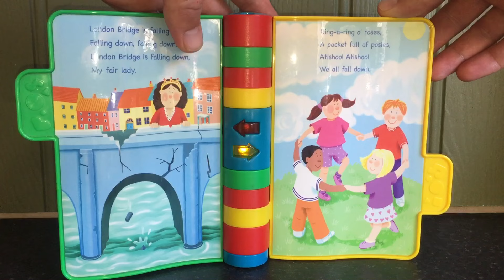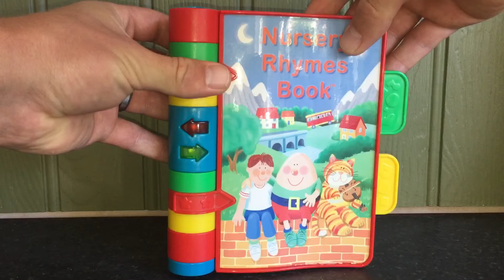Vtech Nursery Rhymes Bedtime Musical Children's Story Book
Nursery Rhymes Bedtime Musical Children's Story Book.
By Vtech
Memory Lane Toys & Games.